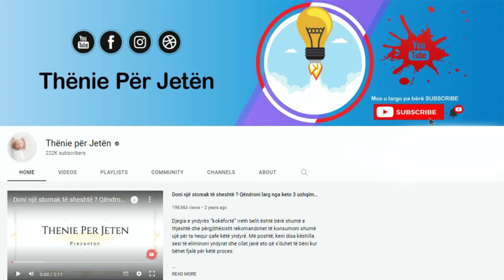Mjeket e pohojnë: Vetëm 7 arra në ditë trajtojne këto probleme shëndetësore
Arrat janë një burim i shkëlqyer i lëndëve ushqyese të vlefshme. Ata përmbajnë antioksidantë, acide yndyrore cilësore, hekur, kalcium, magnez, fosfor, zink, mangan, selen dhe vitamina B, E dhe K. Vaji i arrës, përveçse përdoret në dietë, hidraton, rinovon lëkurën dhe rrudhat. Trajton zbokthin, rënien e flokëve dhe yndyrën. Gjendet në shumë produkte të kujdesit dhe është gjithashtu i shkëlqyer si vaj masazhi.

Nuts are an excellent source of valuable nutrients. They contain antioxidants, quality fatty acids, iron, calcium, magnesium, phosphorus, zinc, manganese, selenium and vitamins B, E and K. Walnut oil, in addition to being used in the diet, hydrates, rejuvenates the skin and wrinkles. Treats dandruff, hair loss and oiliness. It is found in many care products and is also excellent as a massage oil.